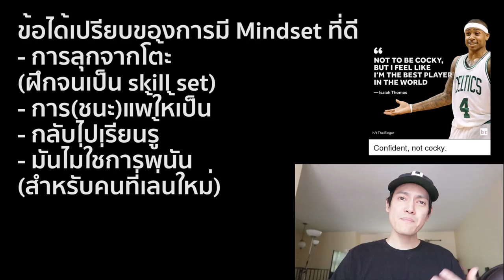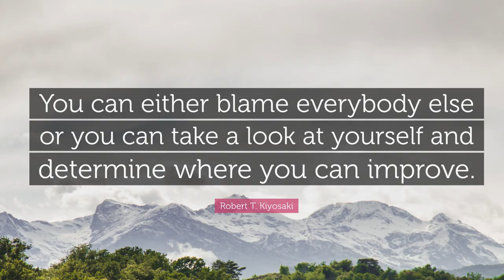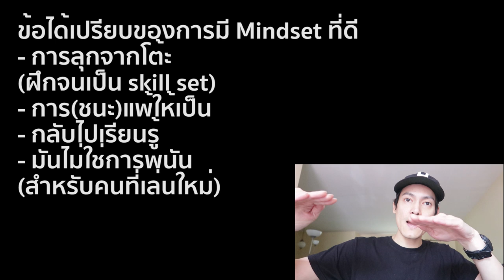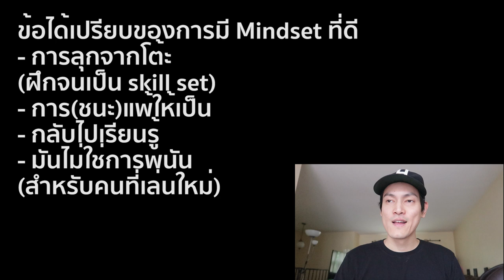ทำไม mindset ถึงชนะ skill set ตลอด - OTG Ep#10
มาดูเหตุผลว่า ทำไมผมถึงเลือก mindset ก่อน skill set เสมอ😁

แม้จะมี skill เต็มที่แต่ขาด mindset ก็อาจจะไม่สามารถชนะเกมนี้ได้ครับ

คุยเรื่องโป๊กเกอร์ แชร์ไอเดีย ปรึกษากันที่กลุ่มนี้ครับ👇🏻

สำหรับคนที่อยากเล่นจริงๆจังๆเป็นอาชีพเสริมหรืออยากเล่นอาชีพ
ติดต่อผมเป็นโค้ชทางนี้ได้เลยครับ
LINE: @3months30k